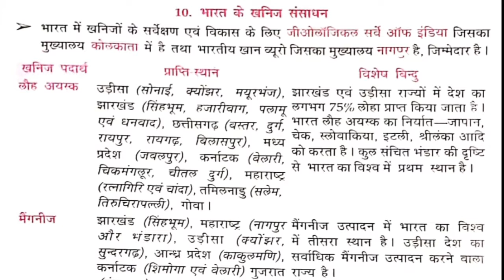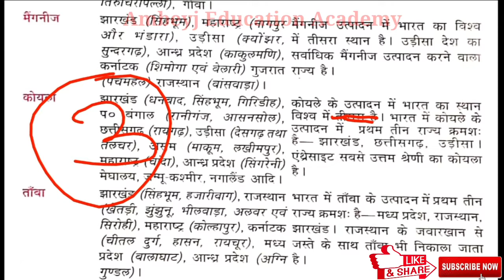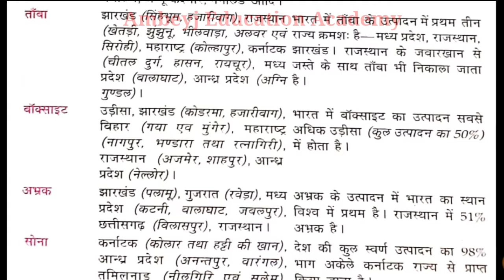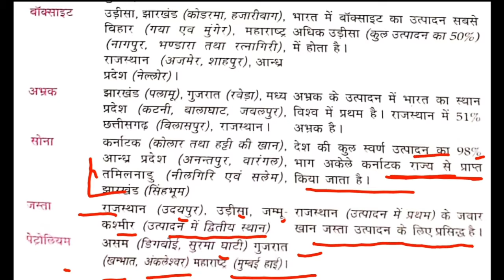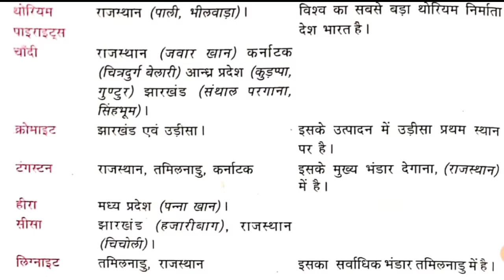भारत के प्रमुख खनिज पदार्थ, प्राप्ति स्थल और उनसे सम्बंधित विशेष बिंदू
minerals about in hindi
minerals about sentence
minerals about plants
about minerals in food
about minerals in english
about minerals and mining
about minerals wikipedia
about minerals and rocks
about minerals and vitamins
about minerals in telugu
minerals after workout
minerals after training
minerals after infrared sauna
minerals after stroke
after minerals
replenish minerals after sauna
replacing minerals after sweating
replacing minerals after diarrhea
minerals lost after ejaculation
minerals named after scientists
minerals against cramp
minerals against acne
minerals against cancer
minerals against depression
minerals against stress
minerals against grey hair
vitamins and minerals against hair loss
vitamins and minerals against depression
minerals break along planes where atomic bonds are
minerals found along the great dyke
minerals break along flat surfaces
minerals break along planes that are
minerals that break along smooth
minerals found alongside iron
minerals around us
minerals around the world
minerals around the house
minerals around the home
minerals around my house
minerals around gold
minerals around the house worksheet
minerals around lake albert
minerals around las vegas
minerals around vancouver
minerals as natural resources
minerals as nutrients
minerals as nutraceuticals
minerals as antioxidants
minerals as cofactors
minerals as sources of energy
minerals as non renewable resources
minerals as a class of food
minerals as food
minerals as resources
minerals at home
minerals at moon
minerals at crystal springs
minerals at mckissick
minerals at the smithsonian
minerals at the nanoscale
minerals at the beach
minerals at your house
minerals at the bottom of the ocean
minerals at walmart
minerals before bed
minerals before workout
minerals before they're mined
bare minerals before and after
savvy minerals before and after
bare minerals before and after pictures
bare minerals before and after acne
bare minerals before and after pics
magic minerals before and after
taking minerals before bed
essential minerals behind one resident
the minerals behind modern life
minerals left behind when water evaporates
science behind minerals
minerals below the earth
minerals below meaning in urdu
rights to minerals beneath the land
minerals inside rocks
minerals inside a phone
minerals inside the house
minerals inside the human body
minerals inside your house
minerals inside the earth
minerals inside water
minerals inside geodes
minerals inside obsidian
minerals difference between color and streak
difference between minerals and ores
difference between minerals and rocks
difference between minerals and vitamins
differentiate between minerals and ores
difference between minerals and metals
difference between minerals and nutrients
difference between minerals and elements
difference between minerals and ores with examples
difference between minerals and crystals
minerals buy
bare minerals but first coffee
bareminerals blush but first coffee